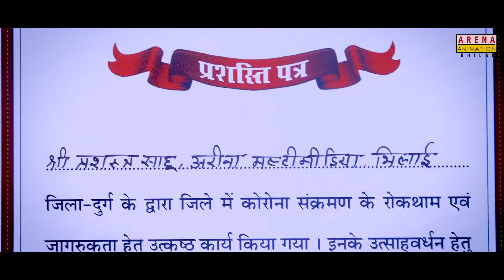Testimonial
Here's a testimonial of one our brightest student Prashast Sahu, he shares his experience with Arena Animation Bhilai. The journey of an artist behind every piece of art he creates. A never ending journey of learning and the beauty of art itself.